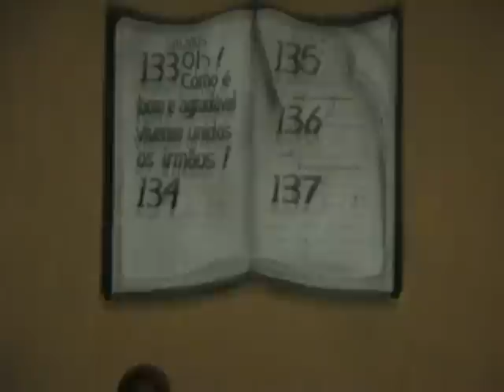Quarteto Êxodo - II Louvorzão da Juventude Cristã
Apresentação no Acampamento Boas Novas
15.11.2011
o Quarteto Êxodo pertence a Casa de Oração em Vista Alegre - BH-MG